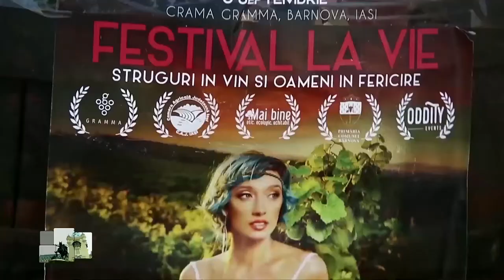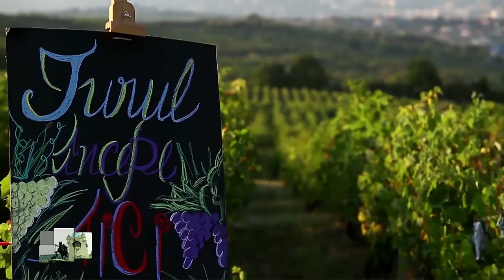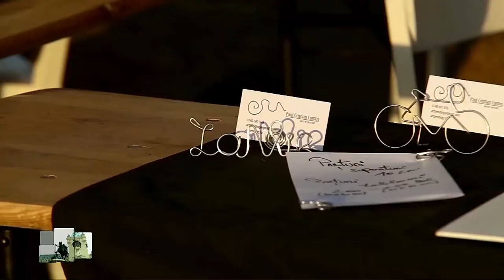IASUL TE VEDE ANDREI POSTOLACHE P01 2017 09 07